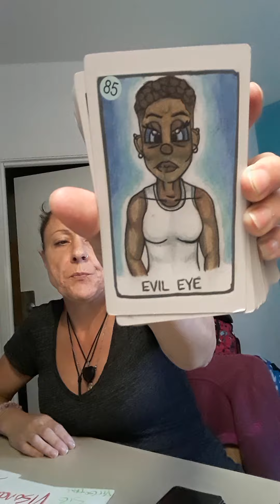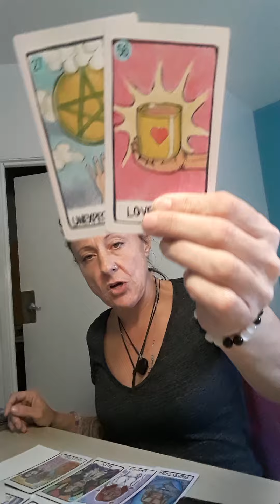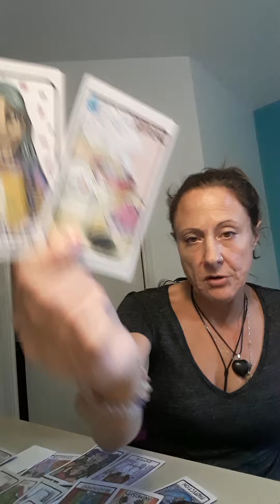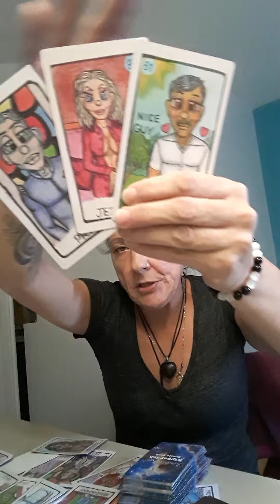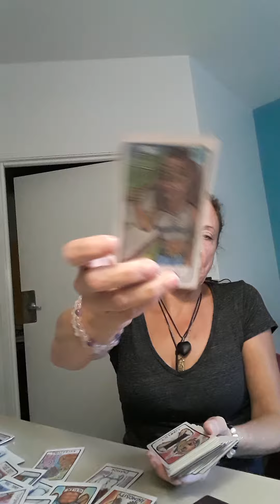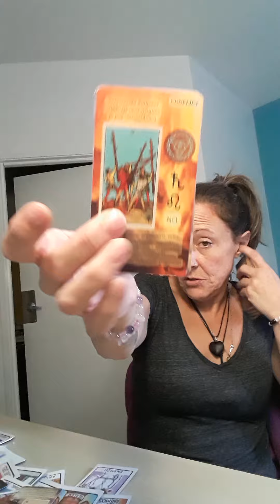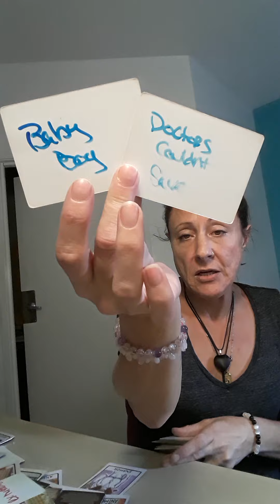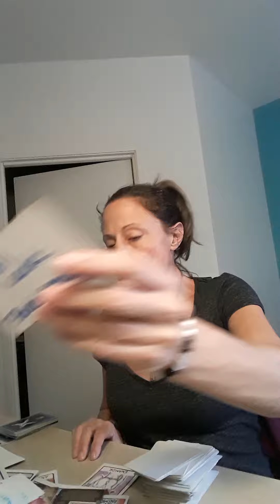They aren’t laughing anymore. Your purging old energies tables have turned this Is sad